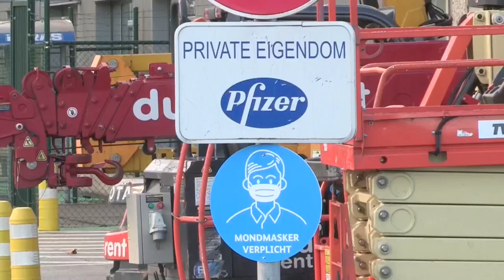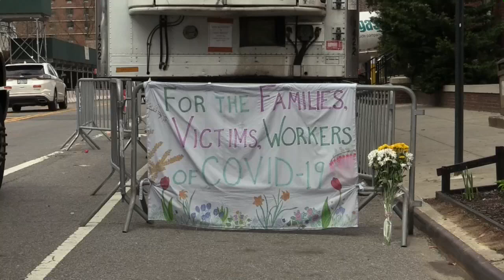El "retorno" de EEUU y un anhelado acuerdo con Pfizer dan esperanza a la OMS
La marcha atrás de EEUU en sus planes de abandonar la Organización Mundial de la Salud (OMS) y la entrada de Pfizer-BioNTech en el programa de reparto global de vacunas insuflaron hoy optimismo a la agencia con sede en Ginebra, pese a que la pandemia sigue en niveles muy altos de contagios y muertes.

¡Visítenos!